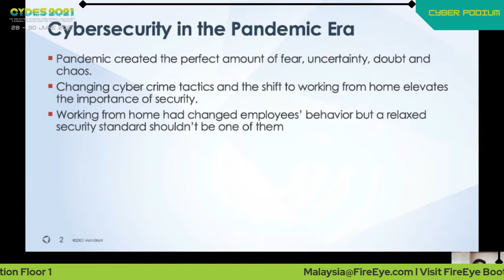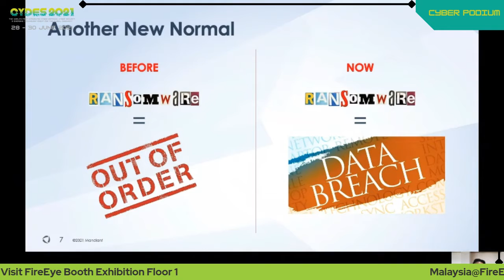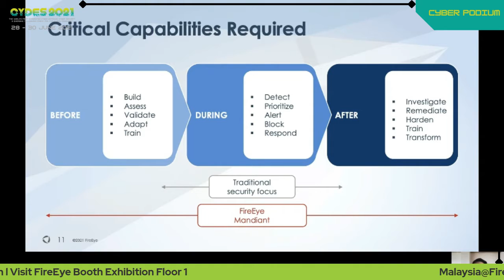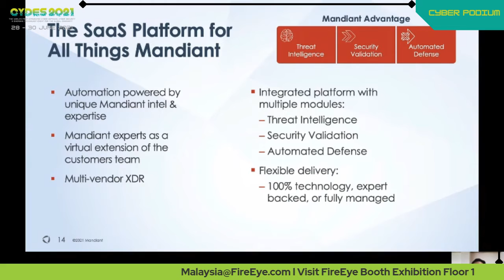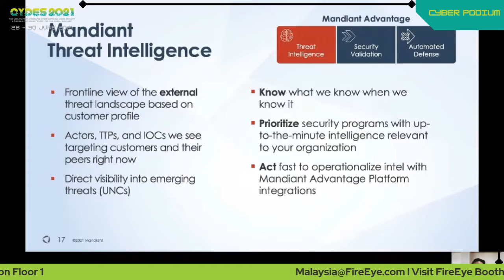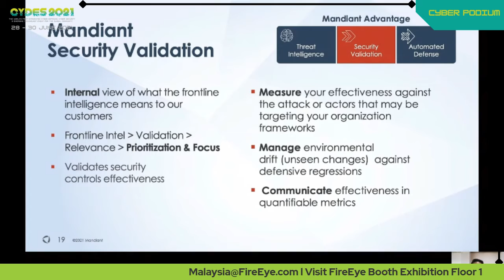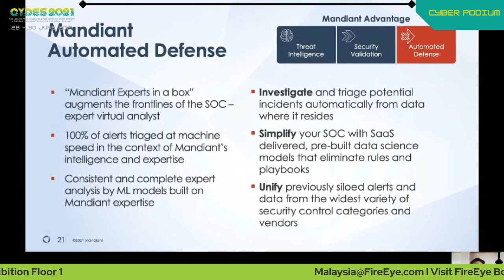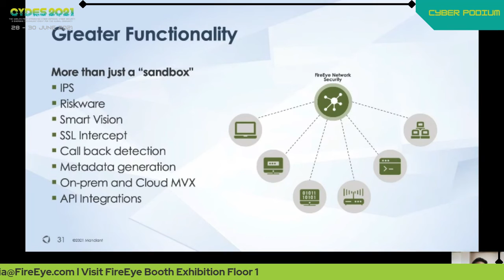CYDES2021 Day 2 - Cyber Podium 2 S9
Session 9
FireEye
Cyber Security in a Pandemic Era